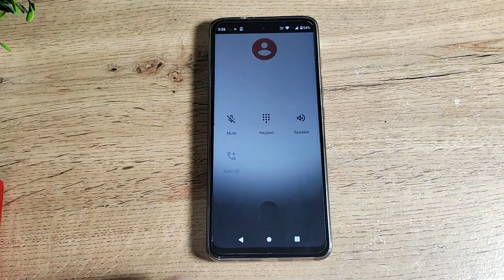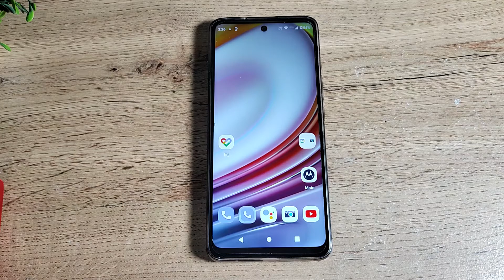How to off call recording in MOTO G82 5G , call recording mobile setting